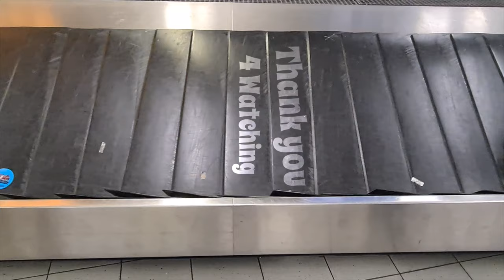SUNNYBEACH 2021 AFTERMOVIE - Mielsmade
Hier is de aftermovie van de geweldige vakantie die ik had in Bulgarije!
Heerlijk even erop uit om gekke dingen te doen!

Enjoy en Adios!